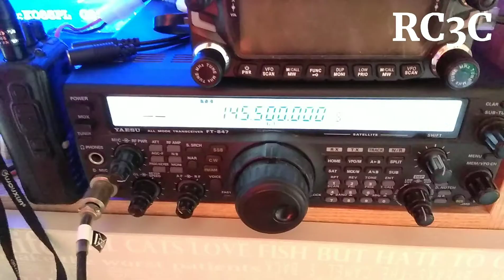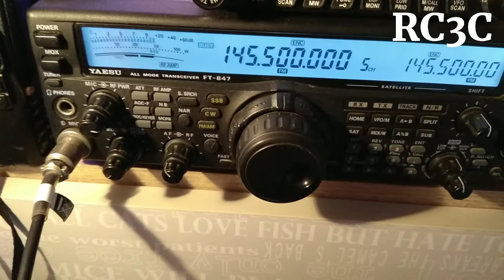QSO c UB3AQS/P на 145.500 МГц FM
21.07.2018